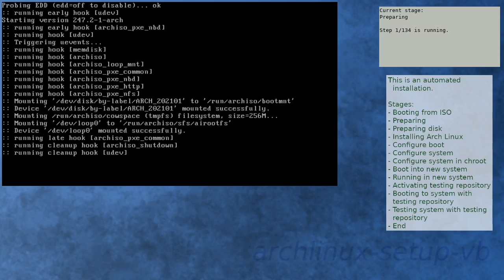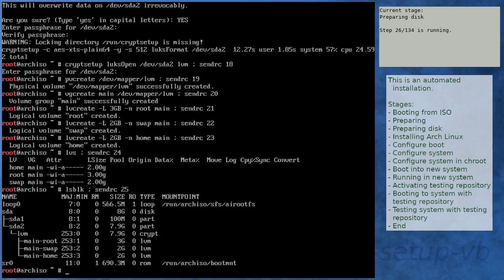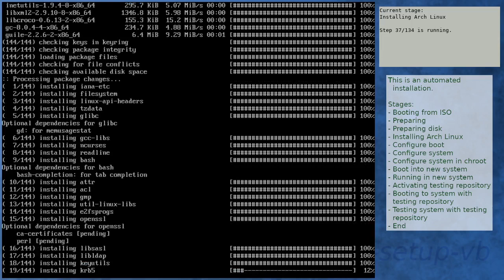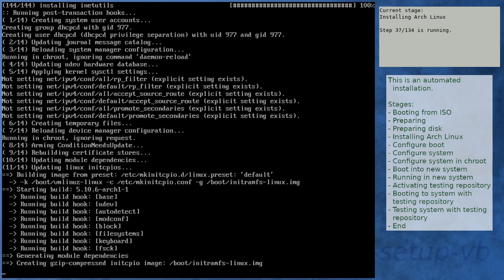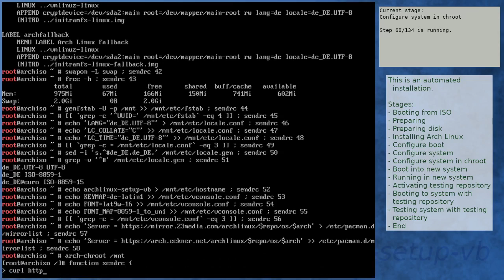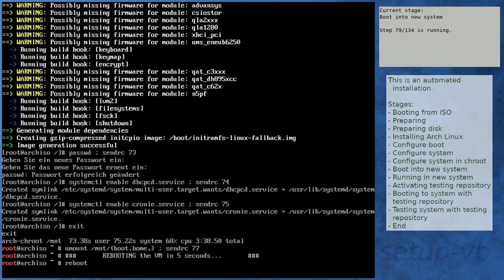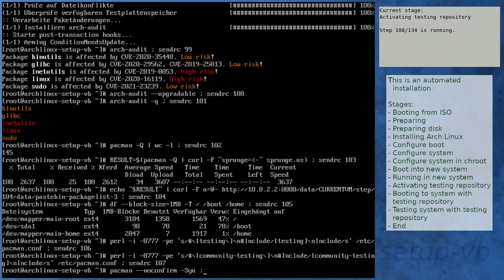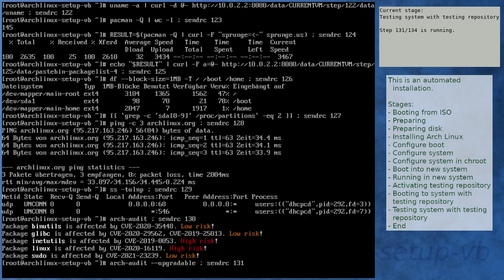Arch Linux installation recording to kernel 5.10.6-arch1-1 (core)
Summary:
[00:00] Booting from ISO
[01:06] Preparing
[02:12] Preparing disk
[04:09] Installing Arch Linux
[10:50] Configure boot
[11:12] Configure system
[12:16] Configure system in chroot
[16:07] Boot into new system
[17:30] Running in new system
[18:57] Activating testing repository
[19:32] Booting to system with testing repository
[20:45] Testing system with testing repository
[22:05] End

Kernel details:
5.10.3-arch1-1 (ISO)
5.10.6-arch1-1 (after installation)
5.10.6-arch1-1 (after enabling [testing])